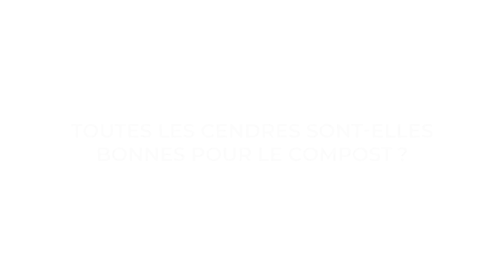🌿 Comment utiliser les cendres dans le compost ? 🌱🌾🔥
👉 Sommaire de la vidéo :

00:00 Comment utiliser les cendres dans le compost ?
00:40 Pourquoi les cendres peuvent-elles être recyclées en compost ?
01:55 Toutes les cendres sont-elles bonnes pour le compost ?
03:00 Les précautions pour utiliser cendres dans le compost
03:55 Conseils d’application des cendres dans le jardin

⭐️ La vidéo vous a plu ? Faites le nous savoir en mettant un j'aime.